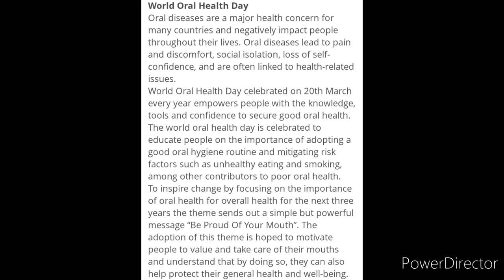Win Attractive Prizes🏆🏅Free🆓Online Competition 2022🔥🥇1st Prize 3000 2nd Prize 2000 3rd Prize 1000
3 Best A4 size Drawing books set in affordable amount